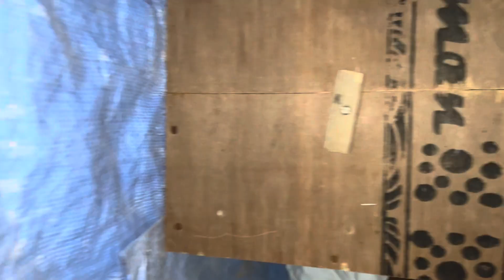Cockatiel Breeding Tips || Cockatiel Bird egg lay Information | Pet’s care home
very, very support me 🙏🏻🙏🏻🙏🏻🙏🏻

petscarehome birds Cockatiel Breeding Tips || Cockatiel Bird egg lay Information | Pet’s care home